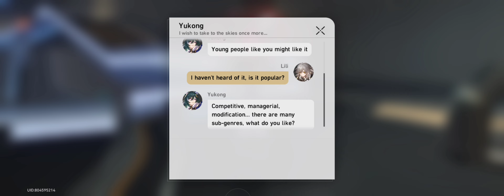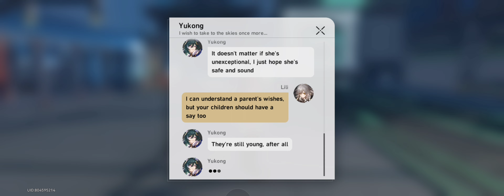Grinding in the Dark 02